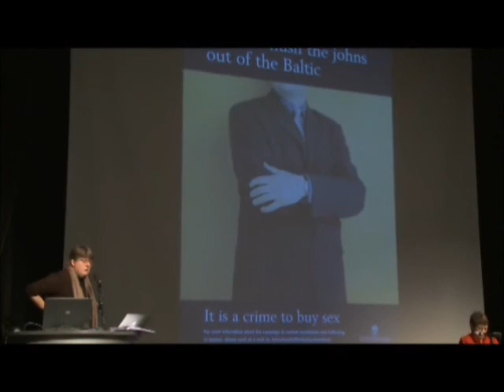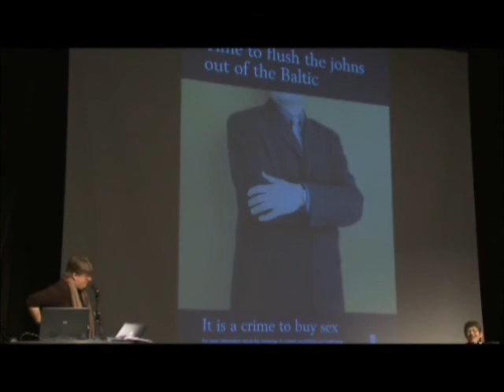Tribunal 12/18 - Les bonnes pratiques en matière de lutte contre la prostitution.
Gunilla Ekberg est une avocate experte internationale en matière de droits humains des femmes. Elle a œuvré comme conseillère spéciale du gouvernement suédois sur la traite des personnes et comme responsable du développement des politiques publiques et administratives. Elle a été au cœur des changements en Suède pour amener la nouvelle loi. Elle aborde les bonnes pratiques en matière de lutte contre la prostitution à travers le monde.